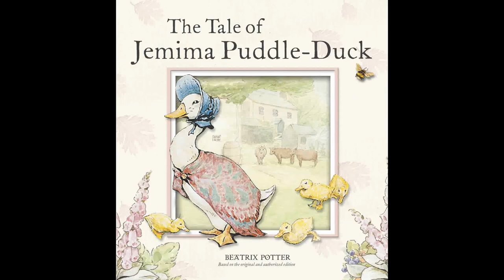Beatrix Potter: Jemima Puddle-Duck